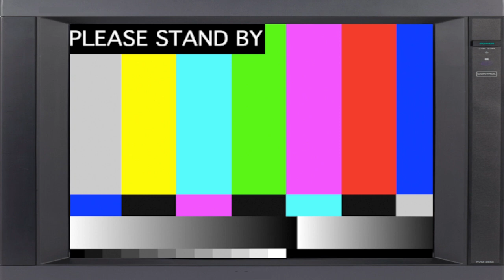Shadow Copmlex Pt 4 - SNES is Life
Continued playthrough of Shadow Complex for the Xbox 360